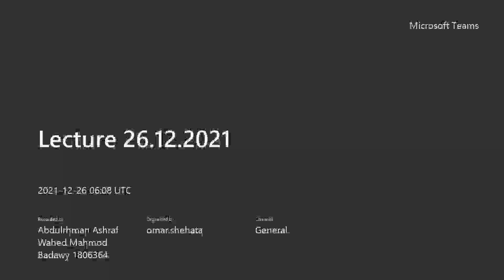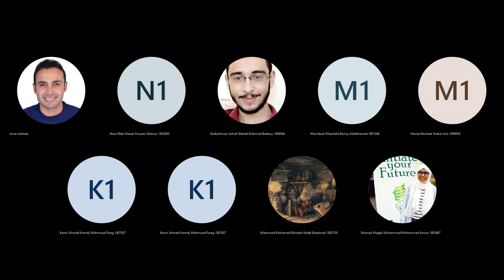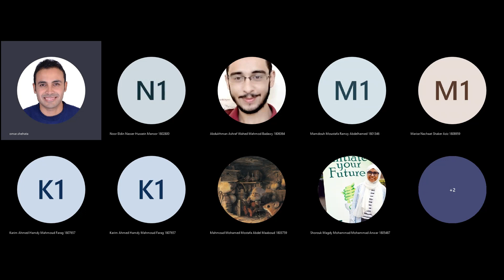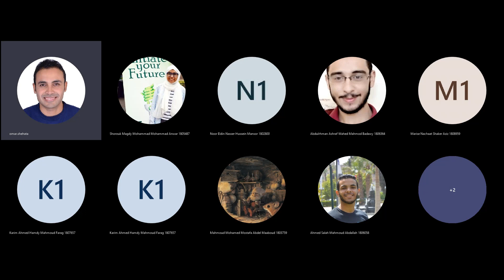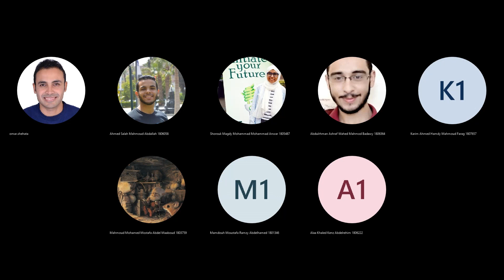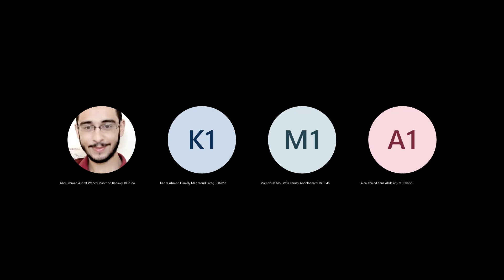MCT334 Lecture 9.2